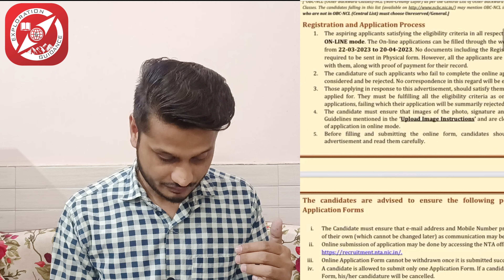Jobs Series Ep-99| Jobs in Indira Gandhi National Open University (IGNOU) JAT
Indira Gandhi National Open University (IGNOU) has advertised a notification for the recruitment of Junior Assistant cum Typist Vacancy. Those Candidates who are interested in the vacancy details & completed all eligibility criteria can read the Notification & Apply Online.

Candidates may visit notifications and Apply:-

 ˍˍˍˍˍˍˍˍˍˍˍˍˍˍˍˍˍˍˍˍˍˍˍˍˍˍˍˍˍˍˍˍˍˍˍˍˍˍˍˍˍˍ